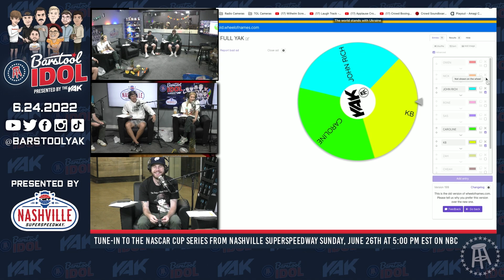We Played Real Life Fruit Ninja | The Yak Clip